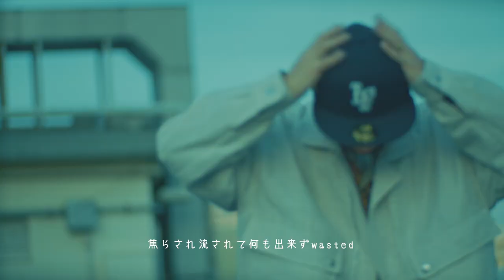TARO SOUL - Never Too Late (Remix) Feat. G.RINA [Official Video]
Movie Staff

Director: tatsuaki
Director of Photography: Shintaro Karasaki

Styling: Taiji Goto

Hair Set (G.RINA): LADY-K (Nervy)

Production Manager: Tomoko Nakamura (accel inc.)

Production Assistant: satton (accel inc.), Kakeru Terauchi(Noble inc.)

Production: accel inc.

Lyrics By TARO SOUL, G.RINA
Produced By TARO SOUL, SHIMI from BUZZER BEATS
Arranged By SHIMI from BUZZER BEATS